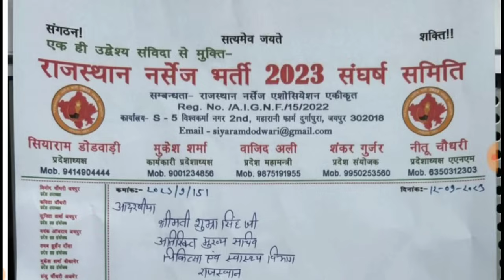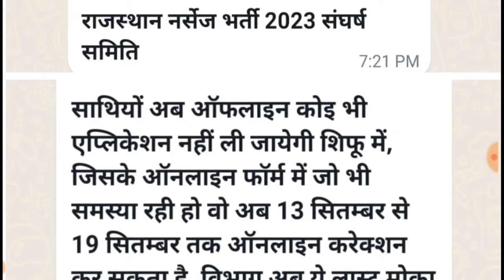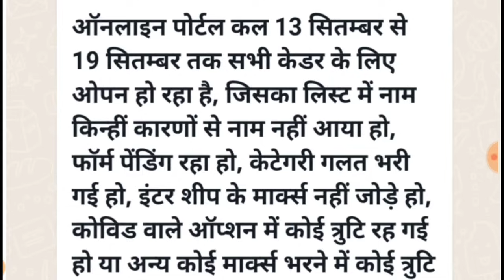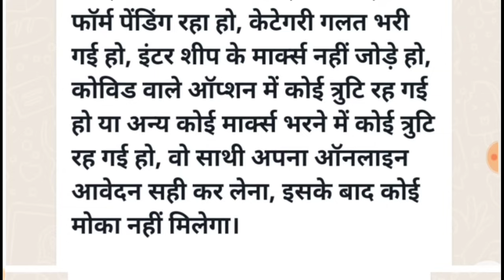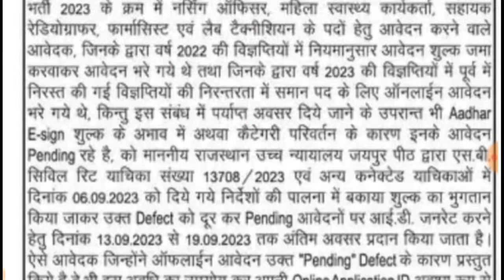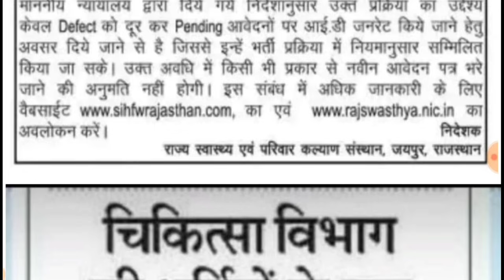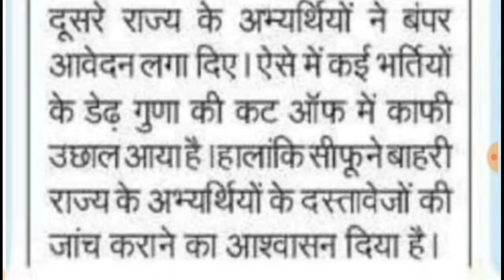BIG BREAKING NEWS - खुशखबरी लास्ट मौका -फिर प्रोविजनल लिस्ट आना शुरू /क्या सेकंड लिस्ट आएगी